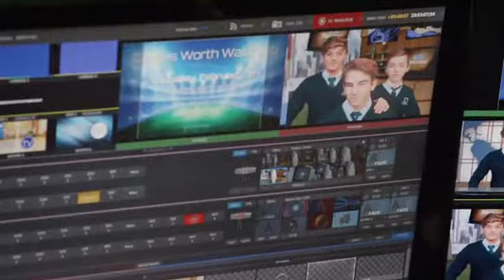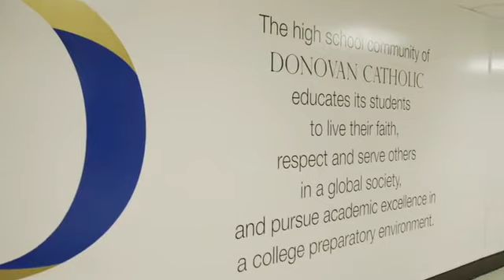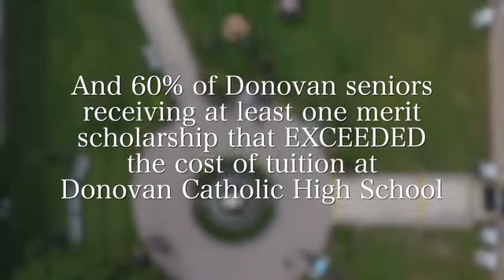Donovan Catholic: It Makes a Difference